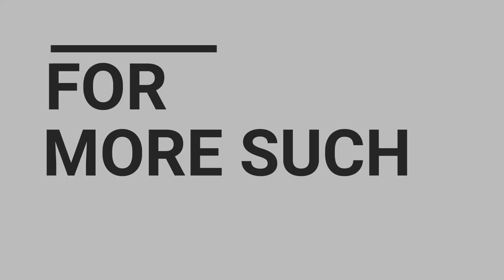Director of IUCAA on the Role of Data in Astronomy | Data Prowess of Pune | MCCIA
Dr. Somak Raychaudhury, Director of IUCAA, Shares the Role of Data in Astronomy.

Data Prowess of Pune:
Data Prowess of Pune is a series where delegates from top Data driven organizations in and around Pune, share their experience of Generating, Handling, and Processing of Data.